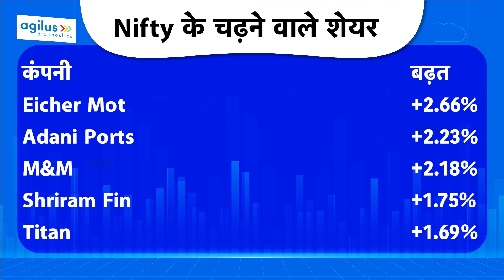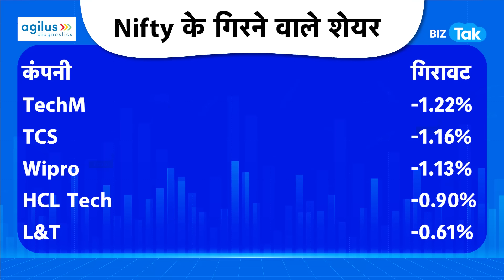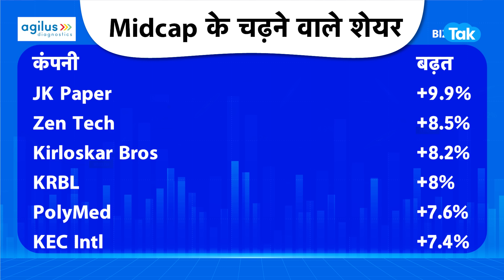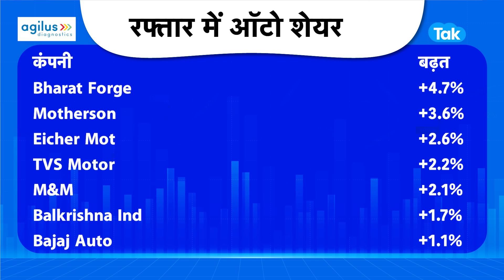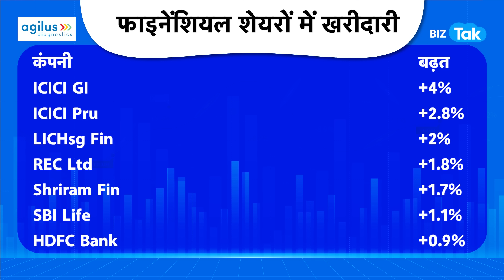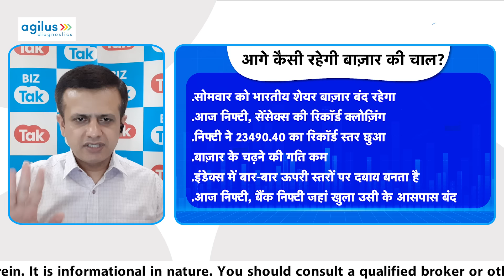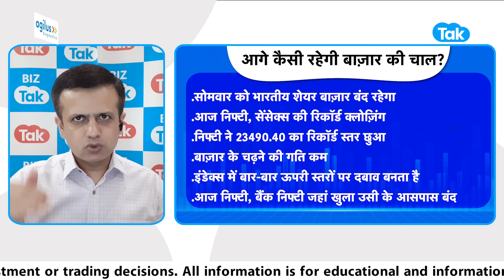Market Roundup| Share Bazar की रिकॉर्ड तेज़ी में निवेशकों का जैकपॉट ?|BIZ Tak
Closing Bell: Nifty above 23,450, Sensex up 182 pts; IT stocks underperform. Know the details in the video.
BizTak Premium ज्वाइन करने के लिए क्लिक करें .